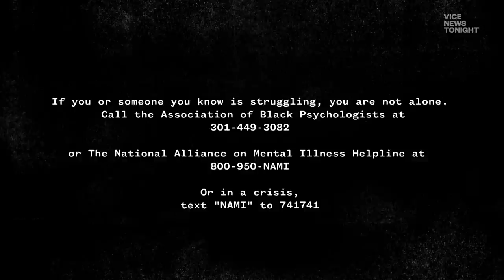We Went to a Support Group for Black People in America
Alzo Slade participates in an “Emotional Emancipation Circle,” an Afrocentric support group created by the Community Healing Network and the Association of Black Psychologists. It’s a safe space for Black people to share personal experiences with racism and to process racial trauma. Check out the latest episode of the VICE News Tonight series, "Trauma: Black Mental Health."

If you or someone you know is struggling, you are not alone. Call the Association of Black Psychologists at or The National Alliance on Mental Illness Helpline at 800-950-NAMI Or in a crisis, text "NAMI" to 741741